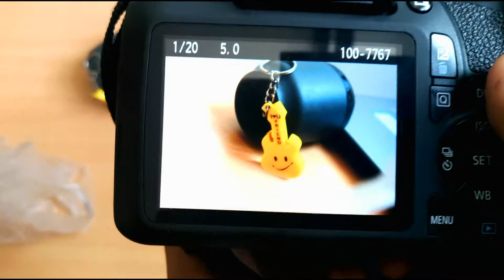Professional photography | 3 tips to INSTANTLY up your PHOTO GAME in hindi | beginners guide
these are some tips that will take your photography to the next level

tip no 1: click the object placing anything in between so that u can blur that part and main focus on your object. now this gives a look of professional photography.

tip no 2: angle . Angle is something which every photography should know for which angle your image will look more interesting rather then clicking in same direction change direction angle.

tip n0 3: frame. frame your photograph for better shoots